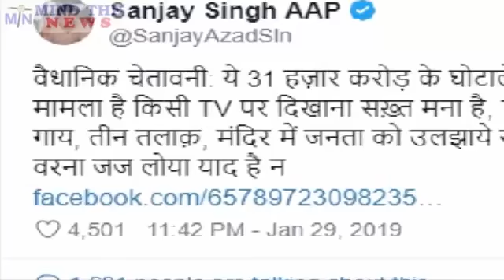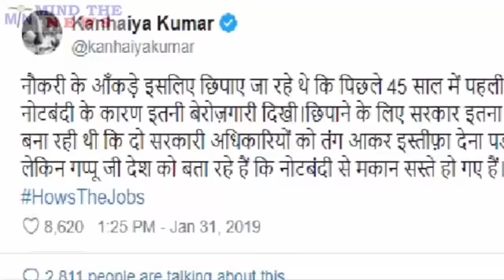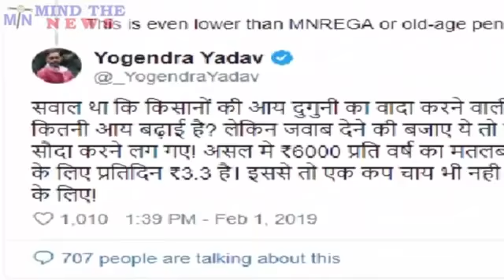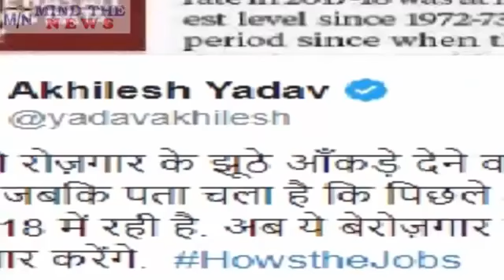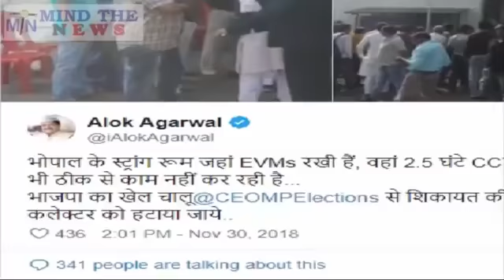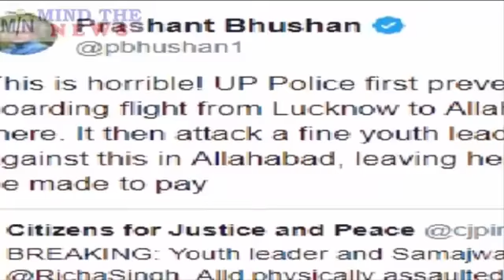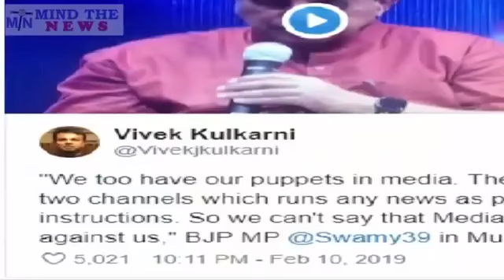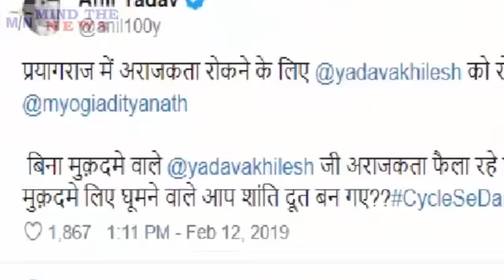50 मिनट 75 ख़बरें: आज सुबह सुबह मिली BJP और Modi को यह 75 जरुरी ख़बरें (NewsInShorts).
50 मिनट 75 ख़बरें: आज सुबह सुबह मिली BJP और Modi को यह 75 जरुरी ख़बरें (NewsInShorts).